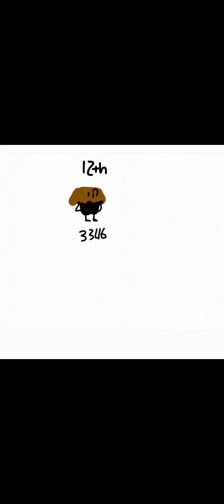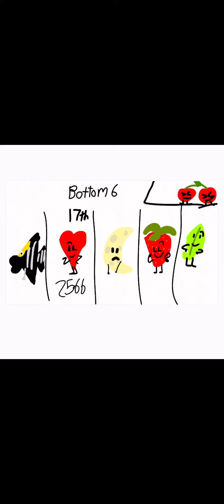It officially released contestants that are joining